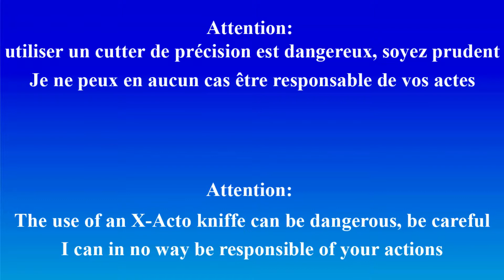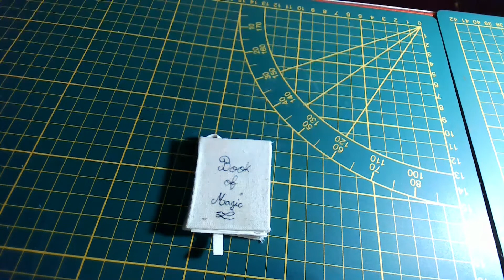DIY - Comment faire un LIVRE MAGIQUE pour vos figurines 12"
Comment fabriquer un livre magique pour vos figurines 12" (30 cm) Harry Potter
How to make a book of magic for your 12" (30 cm) Harry Potter